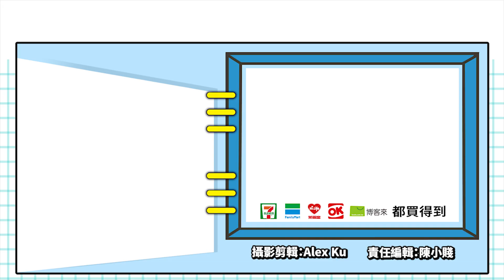台灣特有「宮廟文化」登上電玩！真人真事改編《打鬼》即將上市！ 電玩宅速配20190925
《打鬼》是由台灣獨立遊戲團隊「padendon」開發的第三人稱動作冒險遊戲，改編自真人真事，講述一位被宮廟收留的孤兒，無意間聽到自己的身世，於是在大半夜瞞著宮廟，踏上尋親的「奇幻之旅」。
玩家將化身台灣民俗慶典的「官降首」，使用嚴謹考據的法器、招式來對付陰間厲鬼，揭露故事真相。在氣氛絕佳的鬼城武裝自己，一路茁壯。從躲避鬼怪成長到能與之抗衡，挖掘鬼城被埋藏的過去與故事中震撼人心的真相。
《打鬼》時空背景設定於台灣早期年代，藉由遊戲呈現人文精神、歷史背景與台灣文化，考據內容包括台灣民初建築、宮廟陣頭、遊戲角色外型與腔調。讓玩家體驗飽滿的台灣特有風格與元素。
《打鬼》預定10月5日在Steam上市，開發團隊也預告2020年初，將推出第三人稱網路即時對戰模式，玩家將分別扮演「擅用法具與陣法伏鬼的官將首」與「陰魂不散、擁有各種凶殘鬼法的厲鬼」，在台灣各個知名鬼屋中，鬥法、鬥智、也鬥膽。這麼台的遊戲，絕對要支持一波啦，通通買起來！